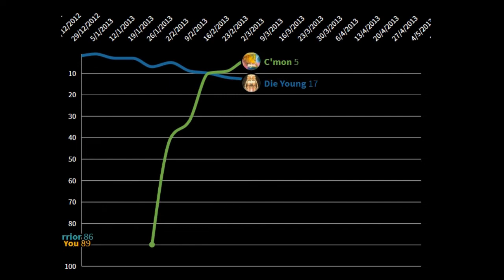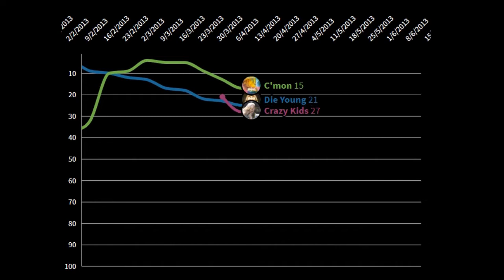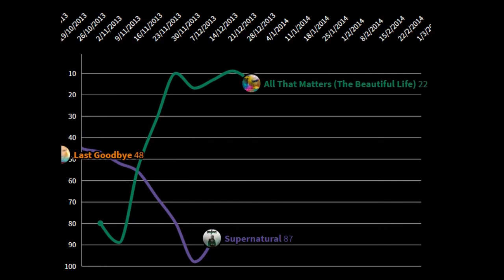Kesha's Warrior Era Had It Been More Successful And Had More Singles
1st/Lead Single: Die Young
peak: #1 (4 weeks)
weeks in the top 10: 18
weeks on the hot 100: 34

1st Promo Single: Thinking Of You
peak: #89
weeks in the top 10: --
weeks on the hot 100: 1

2nd Promo Single: Warrior
peak: #86

2nd Single: C'mon
peak: #4
weeks in the top 10: 7
weeks on the hot 100: 22

3rd Single: Crazy Kids
peak: #6
weeks in the top 10: 4
weeks on the hot 100: 20

4th Single: Last Goodbye
peak: #6
weeks in the top 10: 5
weeks on the hot 100: 21

5th Single: Supernatural
peak: #21
weeks on the hot 100: 17

6th Single: All That Matters (The Beautiful Life)
peak: #9
weeks in the top 10: 2

Timber (Pitbull ft. Kesha):
peak: #1 (5 weeks)
weeks in the top 10: 19
weeks on the hot 100: 42

Dirty Love (ft. Iggy Pop)
peak: #76